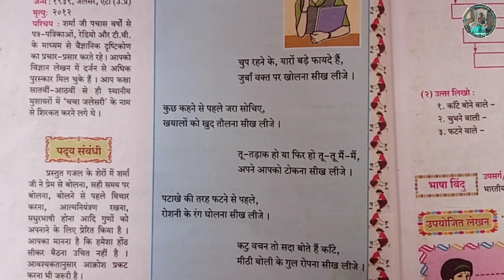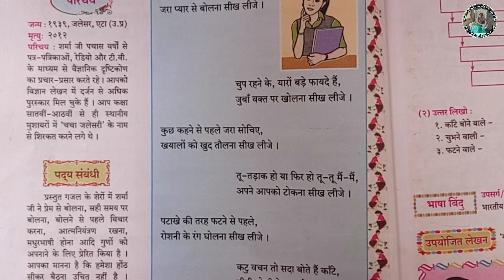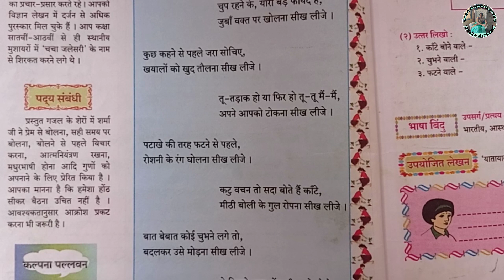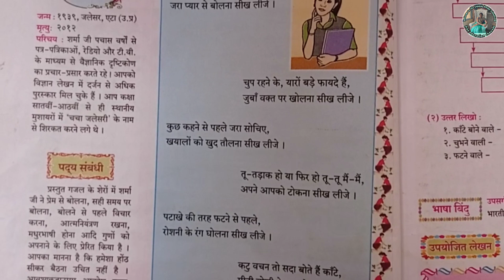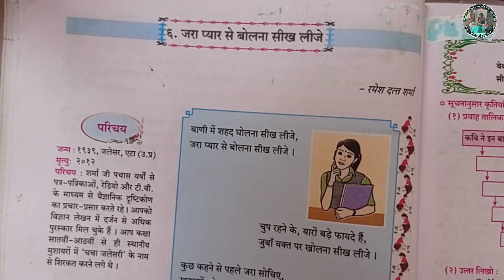8 वी कक्षा | पाठ 6 | जरा प्यार से बोलना सीख लिजे | easy explanation